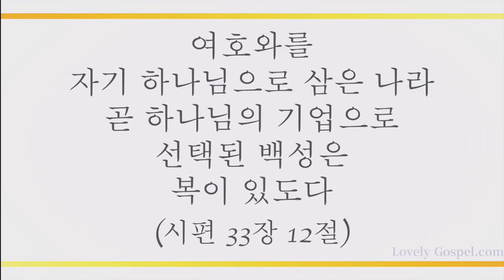주 은혜를 받으려 (We Gather Together to Ask the Lord's Blessing, 39장) - 장새영 (Jang Sae Young)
'여호와를 자기 하나님으로 삼은 나라 곧 하나님의 기업으로 선택된 백성은 복이 있도다'(시33:12)

'주 예수 그리스도의 은혜와 하나님의 사랑과 성령의 교통하심이 너희 무리와 함께 있을지어다'(고후 13:13)

하나님 만나는 길을 여신 참 생명 참 진리 예수 그리스도의 권세와 사랑 안에서 모든 죄 씻김 받고 축복 받은 하나님 자녀로서 모든 사단의 계략을 꺾고 이 땅에서도 천국을 누리게 하신 성령 충만의 축복에 감사하며 이 찬양 바칩니다.

이번 주 149번째 찬송 연주 곡으로 피아니스트 장새영님의 '주 은혜를 받으려'-39장’ 들려 드립니다. 이 찬양 들으시는 모든 분들께 항상 성령 충만한 최고의 시간 임하시기 기도 드립니다]